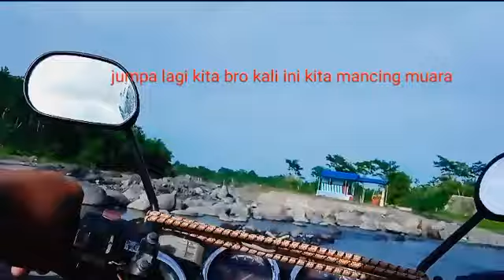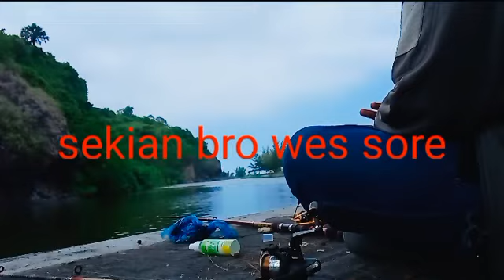MANCING IKAN KERONG KERONG DI MUARA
mancing ikan kerong kerong, umpan ikan kerong kerong, cara mancing ikan kerong, mancing ikan rong kerong, mancing ikan juventus, ikan kerong kerong air tawar, mancing ikan kerong kerong besar, umpan jitu kerong kerong, Teknik memancing ikan kerong kerong Untuk memancing ikan kerong kerong yang habitatnya di perairan laut. Bisa menggunakan teknik dasaran atau teknik bottom fishing dan juga bisa menggunakan teknik koncer dasar.Teknik memancing ikan kerong kerong pertama, bisa gunakan teknik dasaran (bottom fishing). Teknik memancing satu ini bisa efektif untuk menangkap kerong kerong.Terlebih, jika kita tidak begitu bisa memastikan tingkat kejernihan air, tingkat suhu, dan tingkat arus air karena berbagai faktor sehingga susah menentukan spot yang tepat. Dengan teknik ini, akan mengandalkan umpan hidup berupa makanan alami ikan kerong kerong yakni ikan kecil, larva udang, debris udang, udang, dan larva ikan engraulis.Teknik ini lebih menggoda ikan kerong kerong andalkan indra penciuman mereka untuk menyambar umpan bergerak. Atau bisa juga menggunakan buatan (lure) dengan aroma menyengat untuk menarik ikan.